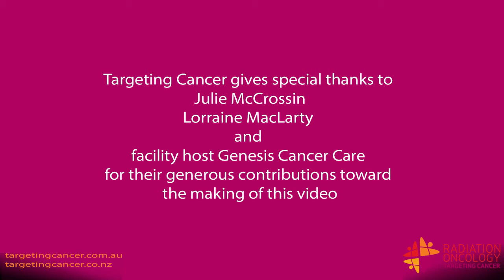Julie McCrossin- Targeting Cancer 's Ambassador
Announcing Targeting Cancer's newest ambassador